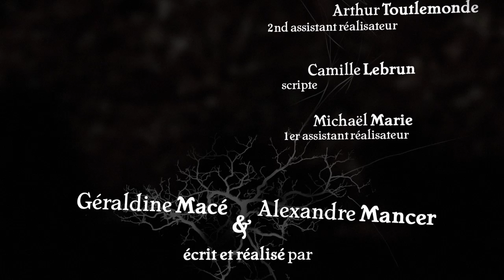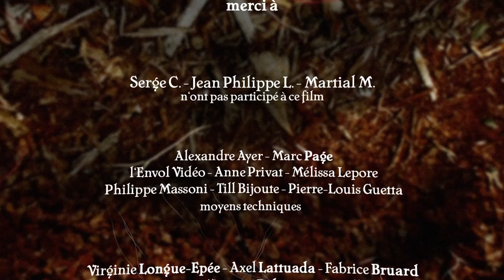Etrange Botanique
N'HESITEZ PAS A LAISSER UN COMMENTAIRE ! ;-)

Ecrit et réalisé par Macé & Mancer.

Avec : David M. Smith, Sarah Bussy, Fabrice Bruard, Julien Joerger, Loïc Monsarrat, Arthur Dagallier, Mary Dellacherie.

Gaspar est fleuriste, mais avant tout artiste : il crée des bouquets d'un genre nouveau, des sculptures humano-végétales. Lorsqu'il tombe sous le charme de sa prochaine victime - une dealeuse nihiliste, il se met à douter...

Comédie noire mais romantique mais noire, Etrange Botanique est un bien joli film sale sur l'art, la nature, et les sécateurs.

Etrange Botanique est un "long" court métrage, présenté en HD. Bon, c'est compressé mais elle est pas mal quand même, vous verrez. Vu la durée du film, n'hésitez pas à mettre le film en pause une bonne minute avant de le regarder sans coupure.

Le film est présenté avec sous titres français ou anglais. Il se peut que la lecteur démarre automatiquement avec une des ces pistes activées ; si vous n'en avez pas besoin, désactivez la en cliquant sur l'icône qui ne ressemble à rien, "à gauche de la p'tite roue".